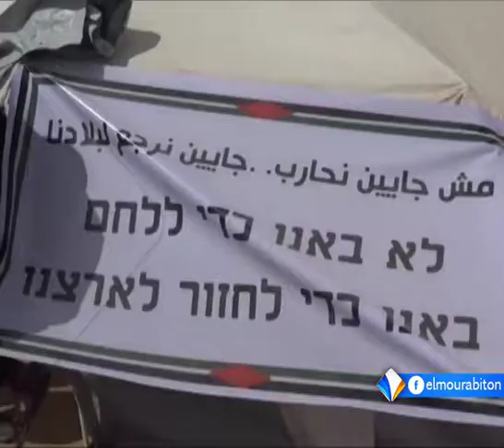استشهاد 8 فلسطينيين وإصابة أزيد من ألف آخرين في ثاني جمعات المسيرات الكبرى تقرير اشريف محمد يحيى.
استشهد ثمانية فلسطينيين بينهم طفل، وأصيب أزيد من ألف آخرين بجروح، أزيد من مائتين منهم، وصفت حالتهم بالخطرة، وذلك خلال مسيرات العودة الكبرى، التي خرجت للجمعة الثانية على التوالي.
وقد مثّل انتقال فعاليات مسيرة العودة الميدانيةِ من التظاهر السلمي المكشوف إلى  المواجهة تحت غطاء نيران التعميةِ الدخانيةِ نقطة تحولٍ تكتيكيةً فرضَتها ظروف تعامل سلطات الاحتلال مع الحَراك السلمي.